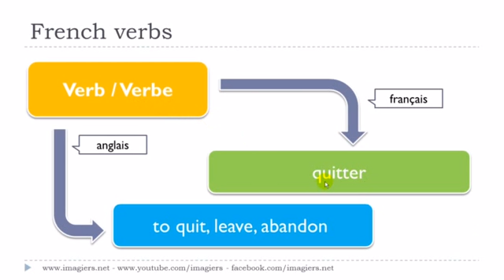J'apprends le français # Le verbe # quitter